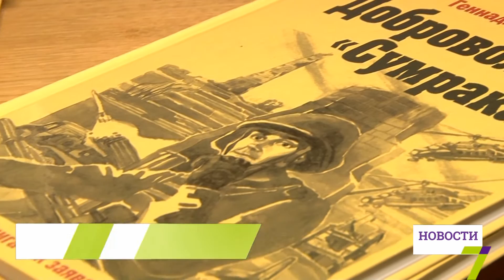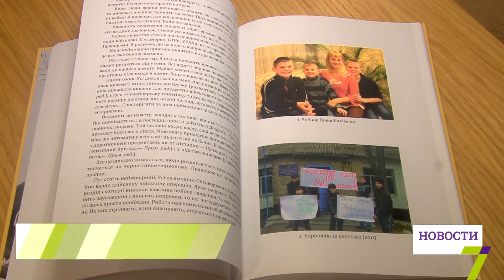В Одессе презентовали книгу ветерана войны, основанную на реальных событиях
Его похитили и пытали. Его спасли, но он вернулся, чтобы защитить свою Украину. Геннадий Фимин был предпринимателем, теперь он ветеран войны и писатель. Все уведенное во время жестоких боев он записывал. Позже все очерки собрал в книге под названием «Доброволец “Сумрака”». Ее сегодня презентовали в Одессе.

В книге Геннадий описывает события, которые происходили в начале 2014 года. В деталях рассказывает, как создавали террористическую «ЛНР». Делится с читателями своим взглядом на войну и рассказывает о подвигах своих сослуживцев. Впервые книгу презентовали в Киеве, в августе 2016 года. Она написана на украинском языке. Сейчас её переводят на английский, чтобы правду о героях Украины знали и за рубежом.